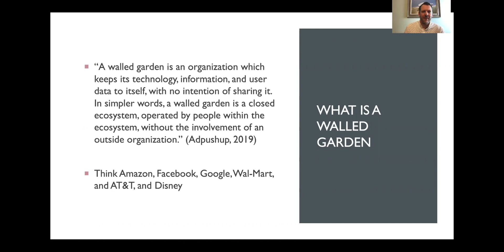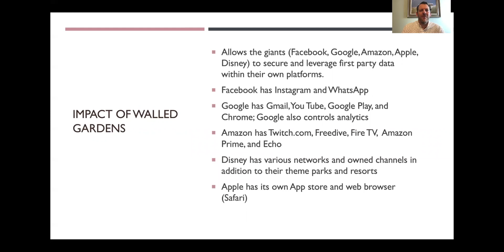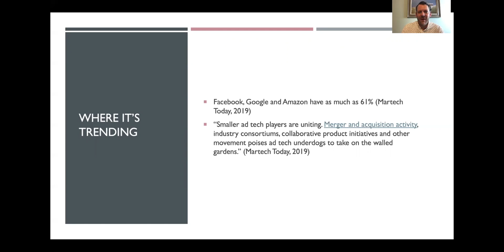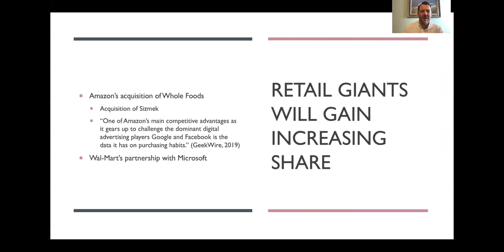Walled gardens in the realm of digital advertising.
How walled gardens will take over digital advertising and control our choices as consumers.